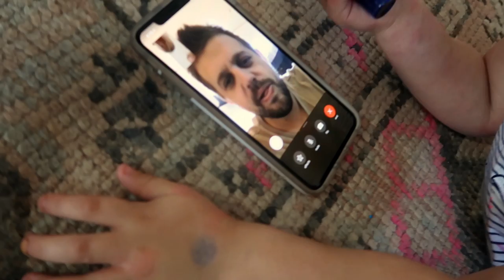Nolan in China and Ivies easter hat parade // Mel and Nolan VLOG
When Daddys away things just go to a heap.
We're all tired and emotional.
The countdown is on to see him!
A quick glimpse into our morning routine.

Ivie had her Easter hat parade which she loved being part of!